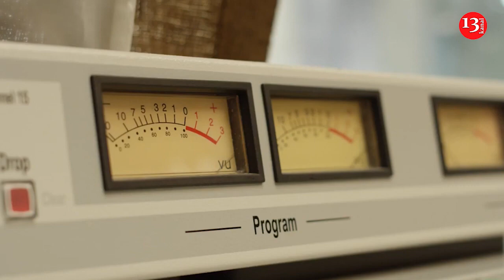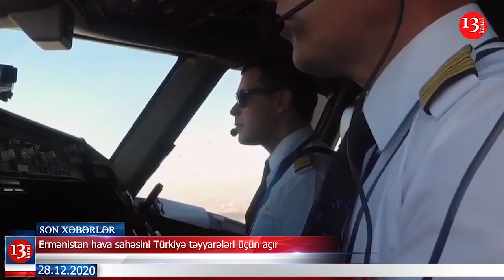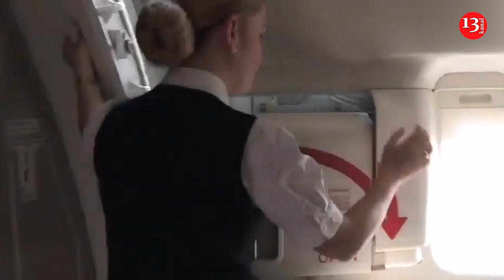Ermənistan hava sahəsini Türkiyə üçün açdı; Şəhidlərin ipotekası tamamilə bağlandı-XƏBƏRLƏR